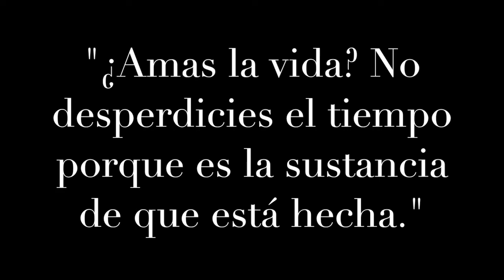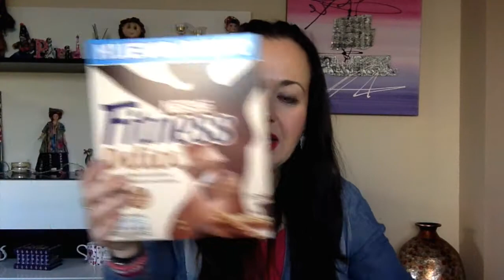DISFRUTABOX "Rompe los moldes"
Hola chic@s!!! En este nuevo vídeo os muestro la cajita DISFRUTABOX de este mes. Espero que os guste.